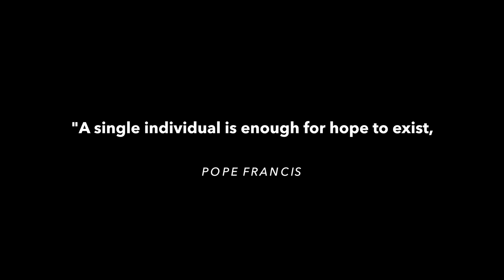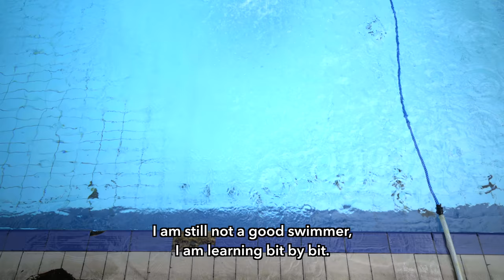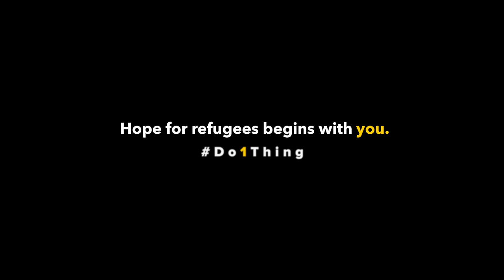Do1Thing - The Unexpected Swim Teachers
When Najib escaped religious persecution in Afghanistan, he thought finding help would be close to impossible. Through small acts of kindness, made him feel welcome and at peace.